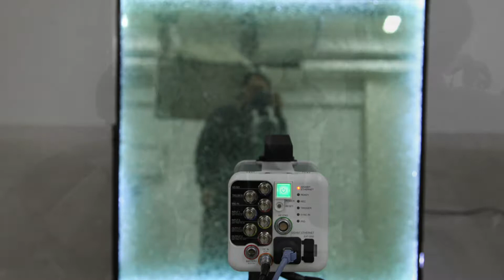project_highspeed_06